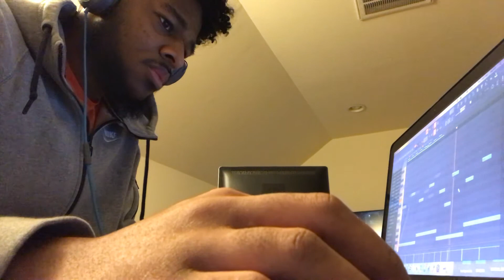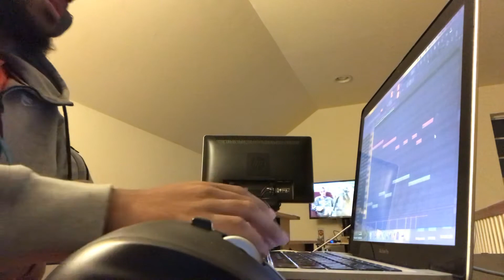Making of 808Khi First Melody Loop Pack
Behind the scenes of the first official 808Khi Melody Pack